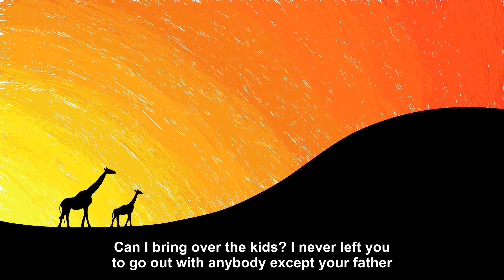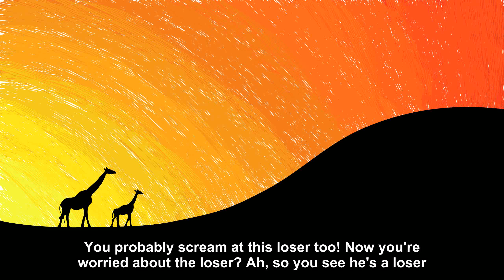A Jewish Mother [Joke Story]